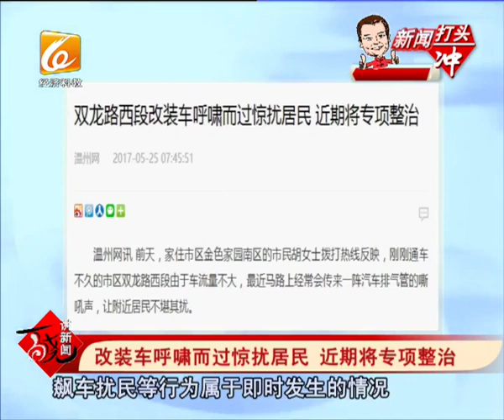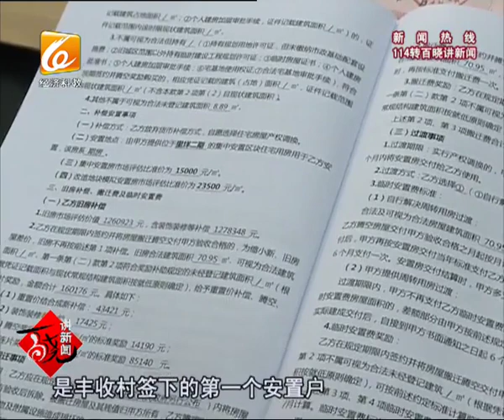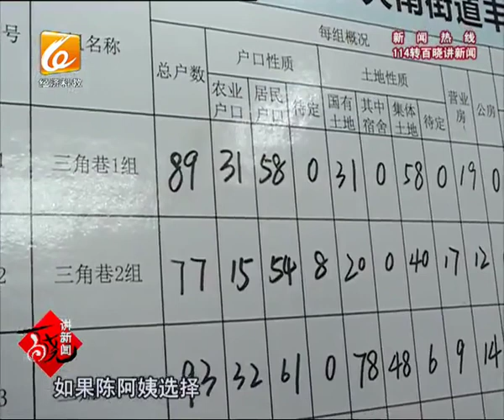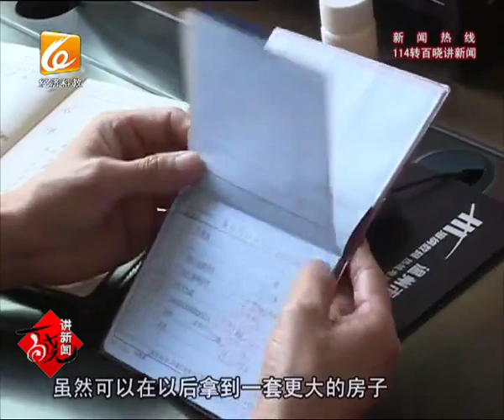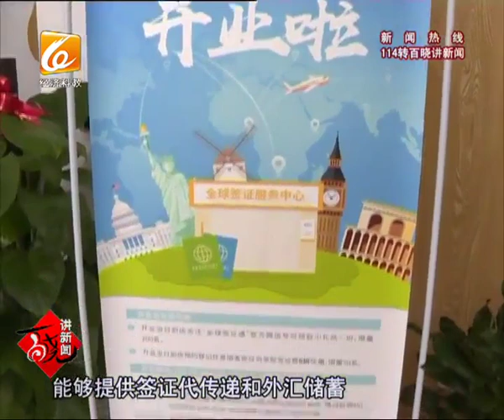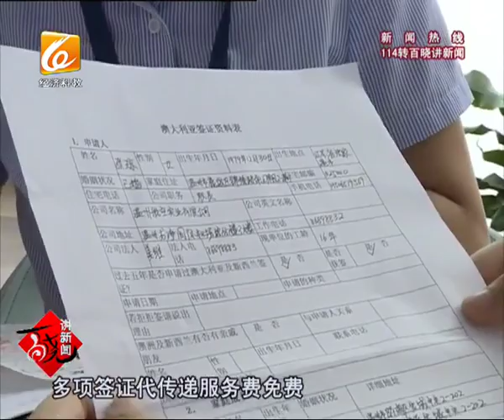百晓讲新闻 2017 05 26（上